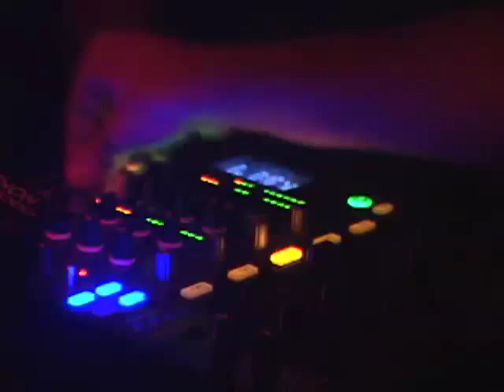DJ Larry Tee/ Earl Dax's Weimar NY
DJ Larry Tee, Weimar NY Performance @ Galapagos, Brooklyn